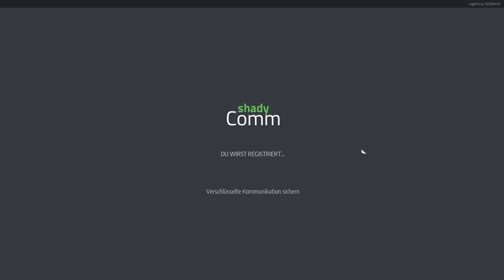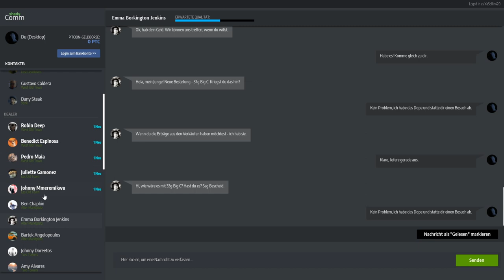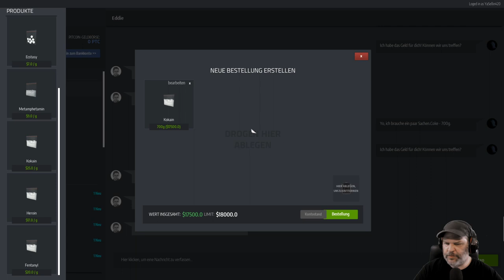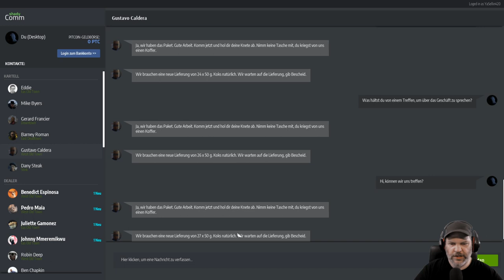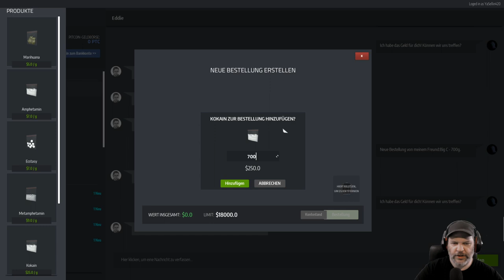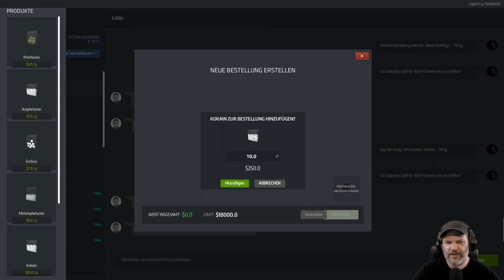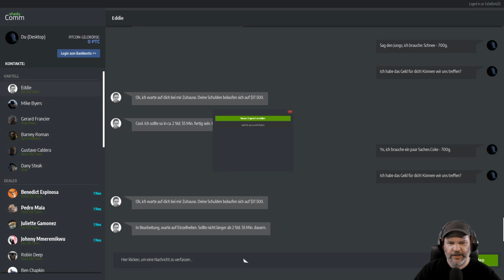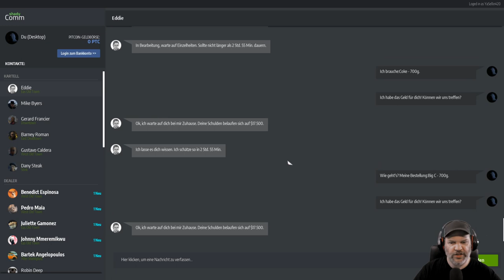Drug Dealer Simulator S2E27 💊 Das wird eine dicke Bestellung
Wir sind zurück in unserem Viertel, ein kleiner und sehr
aktiver Stadtteil. Aktiv vor allem in Bezug auf Drogen.
Nach langem nehme ich meine Tätigkeit als kleiner
Dealer wieder auf, aber ich möchte nicht lange nur der
kleine Dealer bleiben und hole mir auf jeden Fall die
großen Fische, um mein Imperium zu vergrößern 😉💊

Wenn dir das LP gefällt, dann lass mir doch einfach eine
das noch nicht getan hast. Jedenfalls vielen Dank für
deinen Support ... und jetzt lasst uns Dope verticken ...

ÜBER DIESES SPIEL (von Steam):

Hast du jemals daran gedacht, dein eigenes kriminelles
Imperium aufzubauen? Ohne rechtliche und moralische
Konsequenzen? SIMULIERE ES DOCH!

Jetzt kannst du dich endlich auf die dunklen Pfade des
Drogenhandels aufmachen! Starte klein, werde GROß!

Deine Geschichte beginnt in einem kleinen und dreckigen
Versteck. Arbeite dich hoch bistdu ein ganzes Gebiet
kontrollierst und eigene Leute einstellst, die dir bei
deinen dunklen Machenschaften helfen.
Werde zu einem Genie des Straßenhandels oder zu einem
skrupellosen Gangster – es hängt ganz alleine von dir ab!

Sei aber vorsichtig! In der Welt des Verbrechens kommt
nichts von alleine...

Nehme geschmuggelte Waren aus Gebieten außerhalb des
Kartells, verstecke dich vor der Polizei, richte Verstecke
ein. Verkaufe kleinere Mengen an einzelne Kunden oder ganze
Ladungen an Gangs. Vergiss nicht, dass du clever und
hinterhältig sein musst, denn die Feinde lauern dir an jeder

Angst bekommen? Brauchst du nicht. Nur die tapfersten
regieren die Welt!

In dieser Welt bist du nicht der einzige, der nach Macht,
Geld und Respekt strebt. Sei vorsichtig bei allem, was du
machst, denn du kannst sowohl machtvolle Verbündete als auch
rachsüchtige Feinde gewinnen. Verarsche deine Kunden nicht
…zumindest nicht zu sehr.
Arbeite mit den richtigen Leuten zusammen, lass dich nicht
schnappen und es könnte sein, dass du lang genug leben wirst,
um dein Vermögen auszugeben!

Wer braucht schon Geld, wenn man es nicht richtig ausgeben
kann, oder nicht? Investiere deinen Profit in den Ausbau
deiner Gang und neues Equipment, besteche damit Leute, heuere
ein paar Kraftprotze an oder  …LASS EINFACH NUR DIE SAU RAUS.

Guns, drugs and rock&roll ... oder so in der Art.

FEATURES:
- Erhalte Schmuggelware vom Kartell- Begib dich vorsichtig
zu deinem Versteck mit dem gekauften Stoff
- Erstelle deine eigenen Mischungen, teile sie in Portionen
und stelle so Dope zum Verkauf her
- Organisiere den Vertrieb deiner Ware, angefangen bei ein-
zelnen Junkies bis hin zu kompletten Transaktionen zwischen
dir und lokalen Gangs
- Halte dir eine Strategie, um sowohl der Polizei als auch dem
DEA zu entkommen
- Vergrößere deinen Einfluss, um neue Gebiete zu übernehmen.
Stelle Leute ein oder besteche sie, deale mit Gangstern oder
… schieße dir einfach den Weg zur Dominanz frei.
- Lass dein Geschäft wachsen, investiere Geld und stelle dich
neuen Gefahren und Problemen, die auf dich auf höheren Ebenen
deiner Karriere warten.

Der Entwickler beschreibt die Inhalte wie folgt:

The game contains scenes of drug or alcohol abuse, criminal
activity of some characters, violence and vulgar language.
None of the above are shown in an excessive or disturbing way.

(Frei übersetzt: Das Spiel enthält Szenen von Drogen- oder
Alkoholmissbrauch, kriminellen Aktivitäten einiger Charaktere,
Gewalt und vulgärer Sprache. Keines der oben genannten Dinge
wird übermäßig oder störend dargestellt.)

Dieses Let's Play stellt keine Anleitung oder Aufforderung
dar, wie oder das man Drogen verkaufen, herstellen oder
konsumieren soll. Es soll auch den Gebrauch oder Missbrauch
dieser Substanzen nicht verharmlosen. Dies ist eine reine
Simulation - eine fiktive Story, die allerdings sehr
realitätsnah sein kann. Ähnlichkeiten sind rein zufällig...

SYSTEMANFORDERUNGEN:
MINIMUM:
Betriebssystem: Windows 7 64-bit or later
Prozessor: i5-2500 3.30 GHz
Arbeitsspeicher: 8 GB RAM
Grafik: NVIDIA GeForce 780 GTX or
AMD Radeon Radeon R7 260X series card or higher